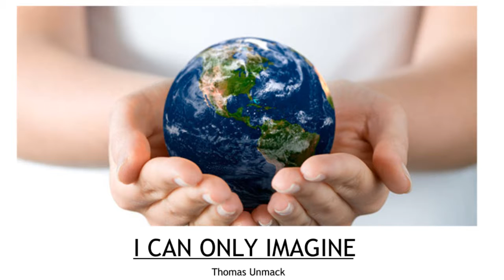I can only imagine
I changed the lyrics, because i think the world could be a better place without religion.